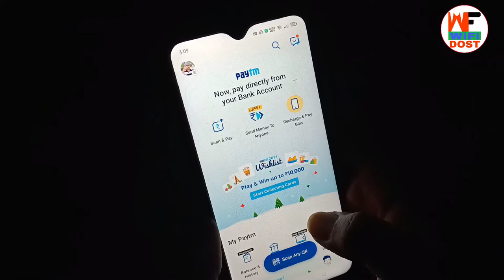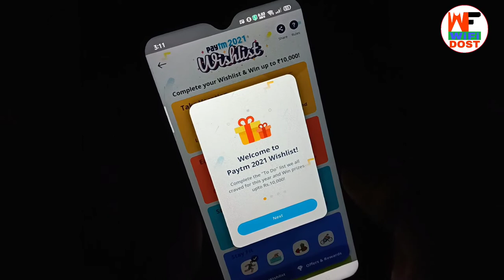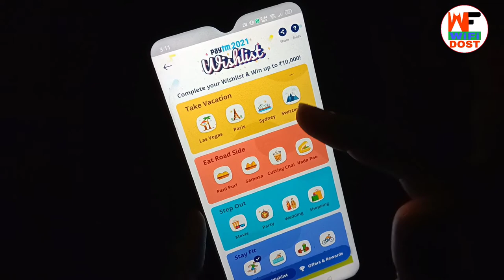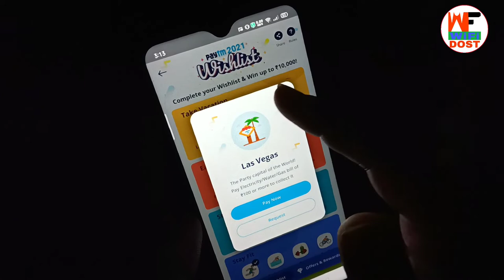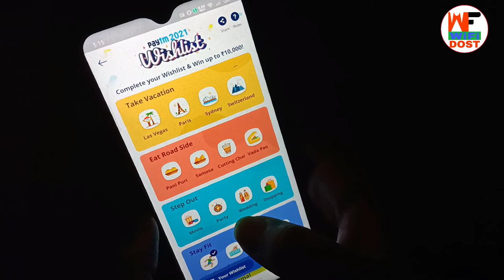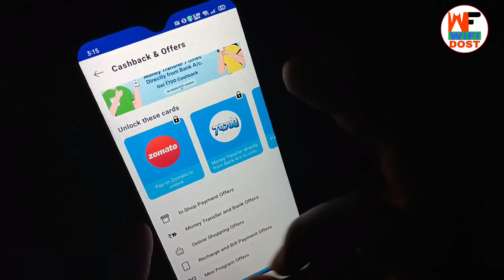paytm wishlist | paytm wishlist offer | paytm wishlist option | paytm se paise kaise kamaye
🔴 My Use 🔴